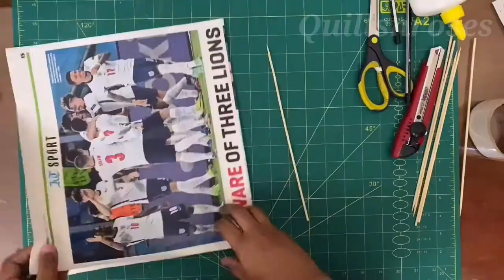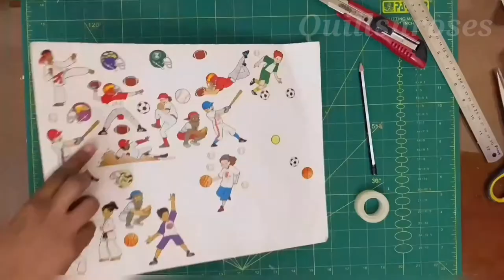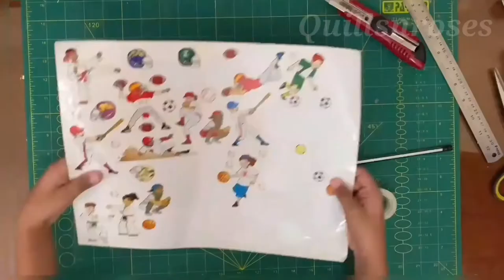Play football at home with DIY Table Football | Foosball | Recycle cardboard/ shoebox | DIY toy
Table football is a fun filled game which keeps not only kids but also adults engaged for longer hours. During these pandemic times, this is an amazing option so that kids can stay safe and play table football at home. Make this game with the things that are easily available at home.

Materials required:
Cardboard box
Newspaper
Gluegun
Scissor
Tape
Skewer
Small ball